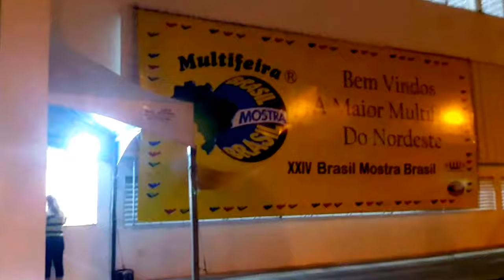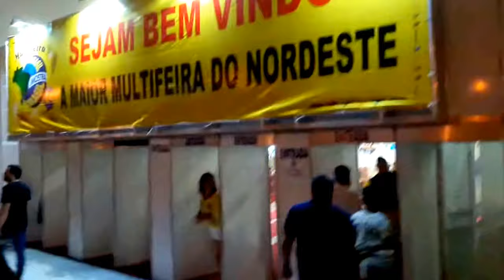Entrada da Brasil mostra Brasil 2018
Centro de Convenções da Paraíba, entrada da Feira Brasil Mostra Brasil !